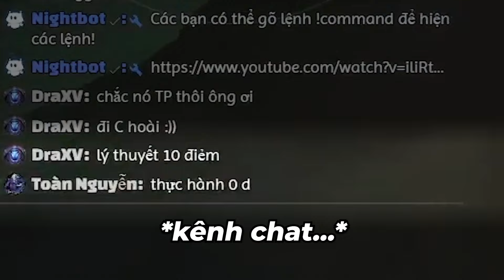SOVA MAIN ĐỌC KỊCH BẢN?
Xin chào các bạn, mình là STORM - THE SOVA GUY

►  SENS: 800dpi | 0.3sens
►  CROSSHAIR: 0;p;0;P;h;0;d;1;s;0;0b;0;1l;4;1v;4;1o;0;1a;1;1m;0;1f;0

BẢN QUYỀN:
Tôi không sở hữu bất kỳ bài hát nào đã sử dụng trong video này cả, video này chỉ mang tính chất giải trí.